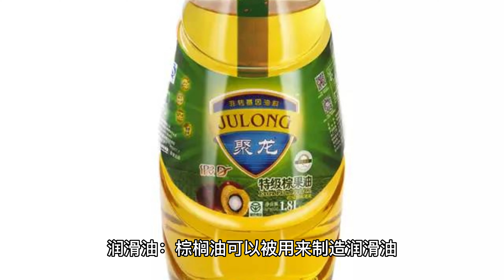Palm Oil Production Equipment，Palm oil processing equipment manufacturer,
Palm oil processing equipment plays a crucial role in the palm oil industry. As a leading palm oil processing equipment manufacturer, we specialize in designing and manufacturing high-quality equipment for efficient palm oil processing. Our equipment is designed to extract and refine palm oil from fresh fruit bunches, ensuring maximum yield and quality.

With years of experience and expertise in the industry, we understand the unique requirements of palm oil processing. Our state-of-the-art equipment is built with advanced technology and precision engineering to ensure optimal performance and durability. From palm fruit sterilization and threshing to oil extraction and refining, our equipment covers the entire palm oil processing process.

Our palm oil processing equipment is designed to be cost-effective, energy-efficient, and environmentally friendly. We prioritize sustainability and strive to minimize waste and maximize efficiency in every step of the process. Our equipment is also easy to operate and maintain, reducing downtime and enhancing productivity.

As a palm oil processing equipment manufacturer, we are committed to providing our customers with reliable, high-quality equipment that meets their specific needs. Whether you are a small-scale palm oil mill or a large-scale industrial plant, we have the right equipment to help you optimize your palm oil production.

In conclusion, if you are looking for a reliable palm oil processing equipment manufacturer, look no further. Our expertise, quality equipment, and commitment to customer satisfaction make us the ideal choice for all your palm oil processing needs.